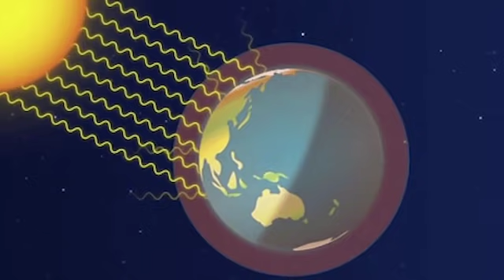John Corbett, Author at aWhere.com | Climate Change